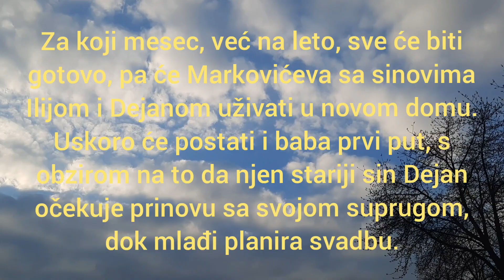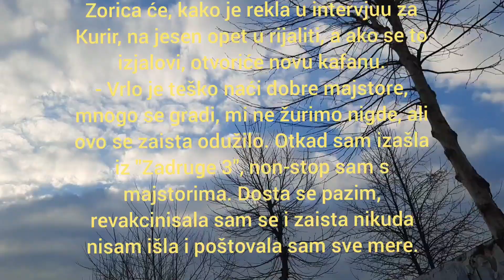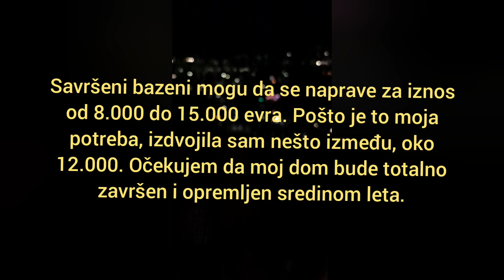EKSKLUZIVNA POSETA ZORICI MARKOVIĆ! Ovo je nova kuća u koju je uložila OGROMNE PARE